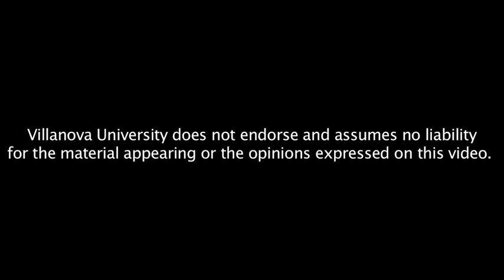2009 Mendel Medal Lecture | Kenneth R. Miller, Ph.D : Darwinian Grandeur: A Biologist's Journey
2009 Mendel Medal Lecture, Darwinian Grandeur: A Biologists Journey Through Evolutions Tangled Bank

On Friday, Nov. 20, Kenneth R. Miller, Ph.D., a professor of biology at Brown University and this year's recipient of the Mendel Medal, will deliver the 2009 Mendel Medal Lecture, Darwinian Grandeur: A Biologists Journey Through Evolutions Tangled Bank, in the Connelly Center Villanova Room (2 p.m. refreshments followed by the 2:30 p.m. lecture). This is an event not to be missed. Dr. Miller is a pre-eminent evolutionary scientist. In addition, Miller is the author of the acclaimed book, Finding Darwins God: A Scientists Search for Common Ground Between God and Evolution, a lively and cutting-edge analysis of the key issues that seem to divide science and religion. He contends that, properly understood, evolution adds depth and meaning not only to a scientific view of the world, but also to a spiritual one. Learn more about Dr. Miller and his work